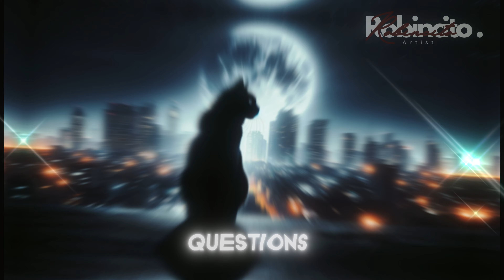Unveiling Shadows: The Black Cat Reimagined for a Digital Age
Dive into a thrilling reimagining of Edgar Allan Poe's classic tale, "The Black Cat," with a modern twist. Join us as we explore a story where the boundaries between technology and ancient superstitions blur, set against the backdrop of a bustling, neon-lit city. Witness the journey of Alex, a tech-savvy protagonist, whose life takes a chilling turn when a mysterious black cat crosses their path. From eerie hauntings to digital realities, this adaptation breathes new life into Poe's haunting narrative, revealing how old fears find new forms in our digital era.

Perfect for fans of Poe, lovers of suspense, and technology enthusiasts, this retelling is sure to captivate from start to finish.